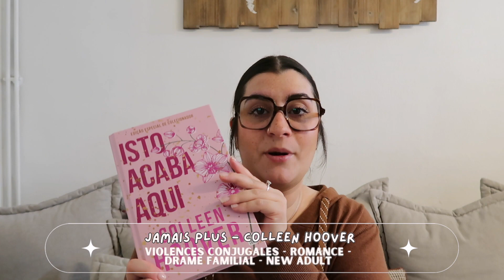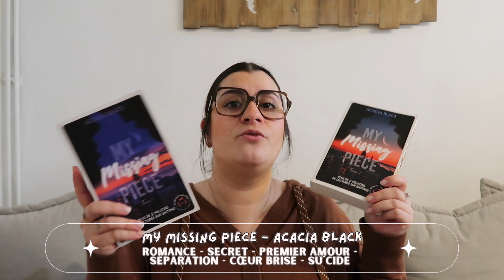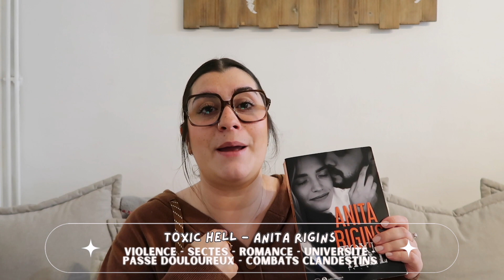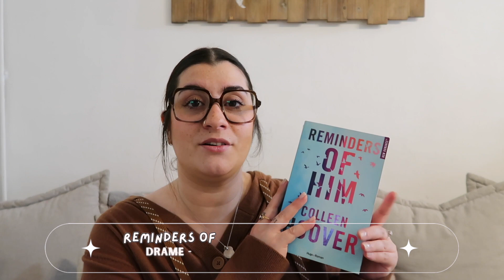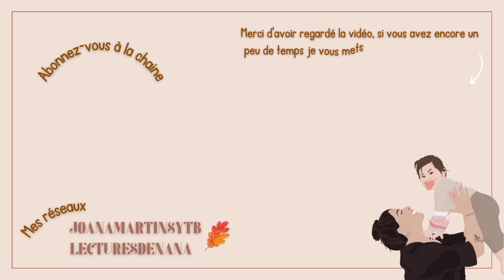5 LIVRES QUE J'AIMERAIS RELIRE COMME LA PREMIÈRE FOIS ❤️‍🔥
Coucou tout le monde,  j’espère que vous allez bien, Je suis trop contente de vous retrouver dans cette nouvelle vidéo, On se retrouve aujourd’hui pour parler des 5 livres quue j’aimerais relire comme si c’était la 1ère fois.

Je vous dis à dimanche prochain à 17h pour une nouvelle vidéo.🤎

Et si vous avez lu toute la description déjà vous êtes les meilleurs et dites-moi en commentaire « coupdecoeur »